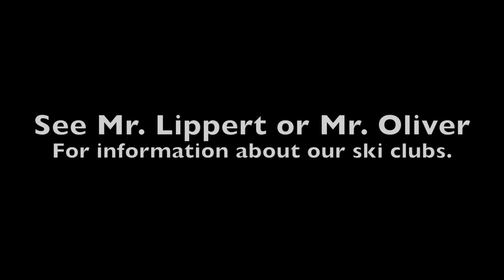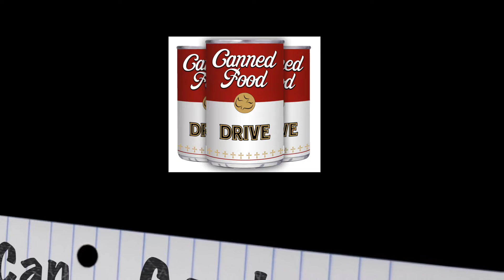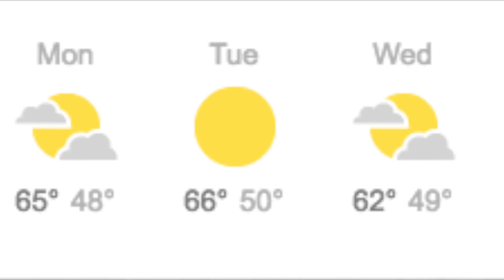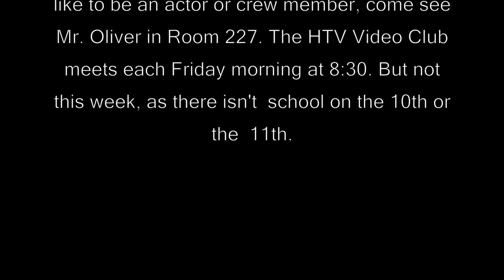HTV 11 7 16 Epiosde 9